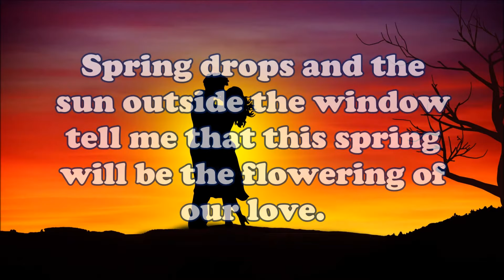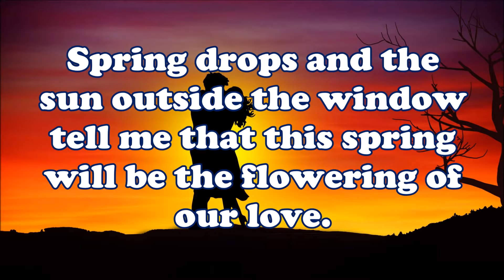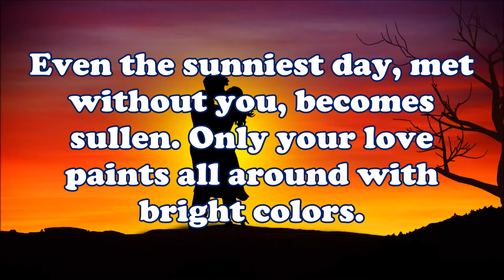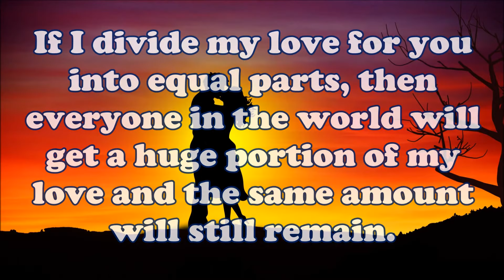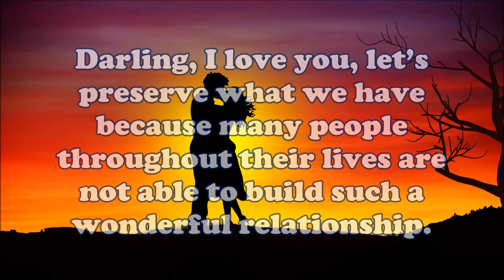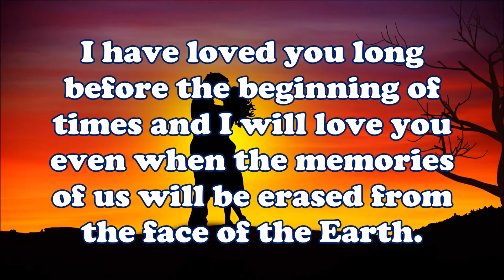💋💋Cute and Romantic Love Quotes 💘 Love Message 💘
love messages, romantic message, Love's stories
my message for my especial, video message love, i love you, love quotes, very romantic, a sweet love message, Quotes About Relationship love